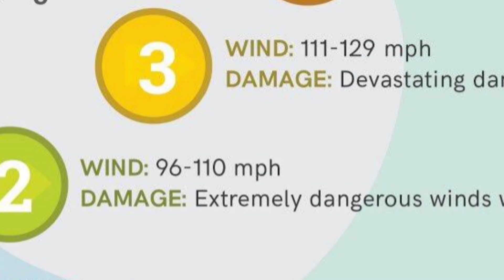10th October 1780: The Great Hurricane of 1780, the deadliest Atlantic hurricane on record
Although specific details of the storm are unknown due to a lack of accurate measuring and recording equipment, scientists agree that the Great Hurricane of 1780 likely measured Category 5 on the Saffir-Simpson scale. This is the highest classification of a hurricane’s maximum sustained wind speed, and suggests as high as 200 mph.

Historical accounts indicate that the storm developed over the Atlantic Ocean and quickly intensified as it moved through the Caribbean. At around 6am on 10 October the hurricane made landfall at Barbados in the Lesser Antilles, where it unleashed its full fury as it moved through the islands. Entire communities were wiped out as winds, storm surges, and torrential rains wreaked havoc. Reports describe the complete destruction of stone buildings and forts, while heavy cannons were sent hundreds of feet into the air.

The National Oceanic and Atmospheric Administration estimate that at least 22,000 lives were lost as a result of the Great Hurricane of 1780, making it the deadliest Atlantic hurricane in recorded history. In addition, entire fleets of ships were destroyed, causing severe disruptions to trade and commerce.

The hurricane also had significant military implications. The storm occurred during the American Revolution and scattered and damaged British and French ships that were patrolling the western Atlantic and Caribbean. Meanwhile hundreds of experienced officers and crew were amongst those who lost their lives. It was to be half a year before the British Royal Navy in the Americas returned to its pre-hurricane strength.